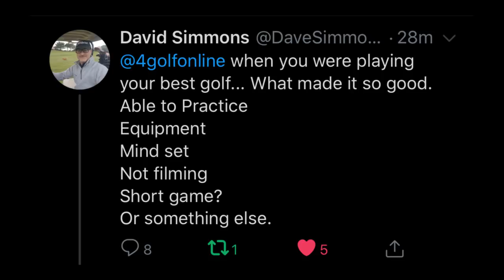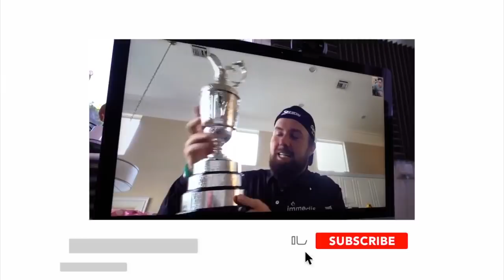HOW TO IMPROVE YOUR GOLF AND PLAY YOUR BEST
How to improve your golf and play your best. Mark Crossfield talks improving your golf game and playing the best golf you have ever played. What makes you play your best golf and what systems for golf practice and what time should you pout towards your golf game for the best results. In this LIVE golf video talking improving golf swings, golf scores and your complete golf game Mark share his thoughts on what helped him play his best golf and what he looks for in his golf game now he is older.

In the comments below or in the live chat let me know what helps you play your best golf and what helps you lower your golf scores. What helps you make your best golf swing and hit your long straight drives from the tee.